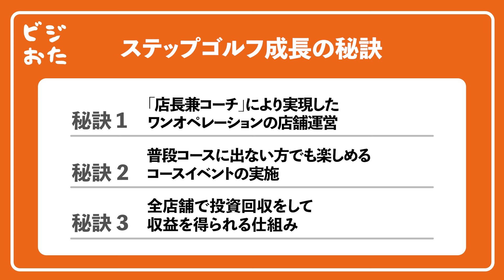【前編】ステップゴルフ榎本 考修/超リーズナブルなインドアゴルフスクール「ステップゴルフ」とは？/ビジおたch vol.155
【ビジおた視聴者特別特典について】
PREMIUM FITTING STUDIO MINAMI-AOYAMAでの練習/フィッテングを無料提供
→ゴルフ好きのビジネスマン/経営者必見の内容になっております。

■ステップゴルフサービスサイト

【目次】
00:00 オープニング
00:32 自己紹介をお願いします
02:05 詳しい事業内容は？
02:37 会員の構成について
03:05 リーズナブルな価格でインドアゴルフを始めたワケは？
03:52 ゴルフ業界の現状は？
05:12 インドアゴルフ市場の現状は？
06:52 「ステップゴルフ」成長の秘訣は？
08:06 リーズナブルな価格設定を実現できるワケは？
08:45 これまで「店長兼コーチ」が実現しなかった背景は？
09:57 リーズナブルな価格設定を実現できた人件費以外の理由は？
10:47 「ステップゴルフ」成長の秘訣2つ目は？
14:43 「ステップゴルフ」成長の秘訣3つ目は？

▽榎本 考修　ステップゴルフ株式会社代表取締役
ステップゴルフ(株)の代表取締役。2012年「ゴルフを新たなコミュニケーションツールとして広めたい」との想いから当社を設立。
地域密着型インドアゴルフスクールの多店舗展開に成功し、2023年春に出店数100店舗突破、同年11月には累計会員数約65000名以上の新規ゴルファーの創出、
圧倒的実績、実力を有するインドアゴルフのリーディングカンパニーへと成長させている。
2019年には、Well-beingな社会の構築に寄与するためESGホールディングス(株)を、2020年（一社）日本ゴルフスクール協会を設立。22年には（一社）インドアゴルフ協会も設立し、四法人の代表を務める。

▽吉岡諒
株式会社ウィルゲート 専務取締役COO 共同創業者
2006年、19歳で株式会社ウィルゲートを設立。個人として累計で3,000社のWebマーケティングの課題解決提案を実施。2018年にSEO分析ツール「TACT SEO」、2019年にオンラインで編集チームが作れる「エディトル」、M&A仲介支援サービス「ウィルゲートM&A」をリリース。2021年はSNSを活用した営業支援「ソーシャルセリング」を開始。鈴木亜美をこよなく愛する。